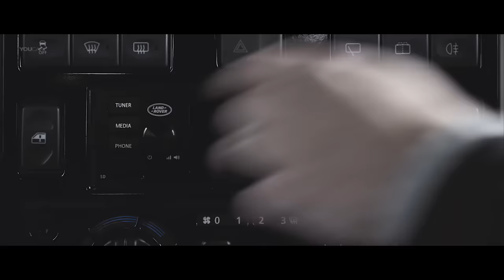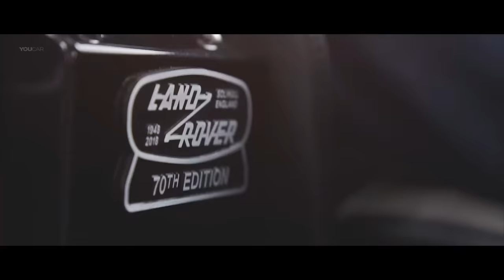Land Rover DEFENDER V8 – Features, Design and Driving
Land Rover announces a limited-edition high-performance version of the iconic Defender, with up to 150 V8-powered examples re-engineered to celebrate the Land Rover marque’s 70th anniversary in 2018.

The 2018 Land Rover Defender Works V8 pays homage to the early high-powered engines in both the Series III Stage 1 V8 from 1979 and subsequent Defenders including the 50th Anniversary Edition, which are highly sought after by enthusiasts and collectors today.

Defender Works V8 is the most powerful and fastest version that Land Rover has ever created. The 5.0-litre naturally-aspirated petrol V8 powertrain produces 405 horsepower and 515 Nm of torque (the standard Defender delivered 122 HP and 360 Nm). The Defender Works V8 will accelerate from 0-60mph (0-96 kph) in 5.6sec, while top speed is increased to 106mph (170 kph).

The V8 powertrain will be fitted to 150 specially-selected and re-engineered Defenders for the 70th Edition, complemented by an eight-speed ZF automatic transmission with sport mode, uprated brakes and handling kit (springs, dampers and anti-roll bars), plus exclusive 18-inch diamond-turned Sawtooth alloy wheels and 265/65 R18 all-terrain tyres.

Both 90 and 110 wheelbase Defender Works V8 derivatives will be available to purchase direct from Land Rover Classic, with prices starting from £150,000 for a 90 in the UK.